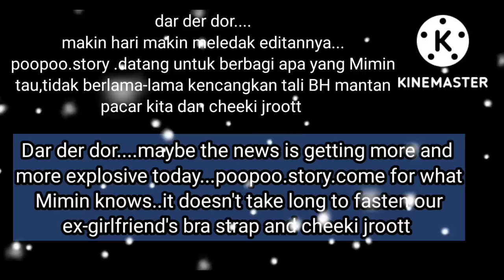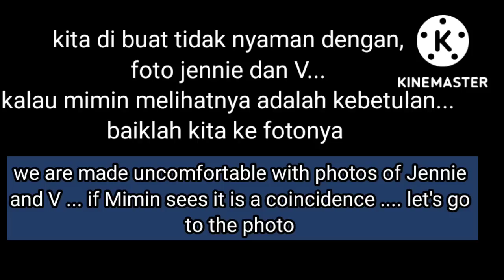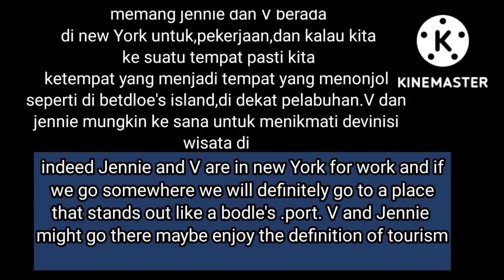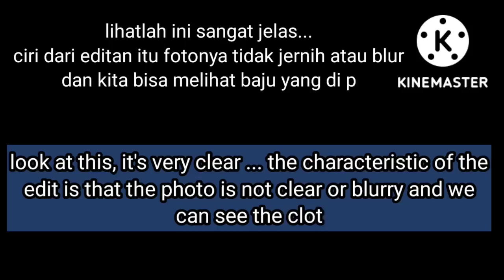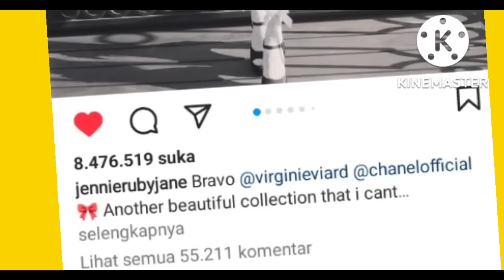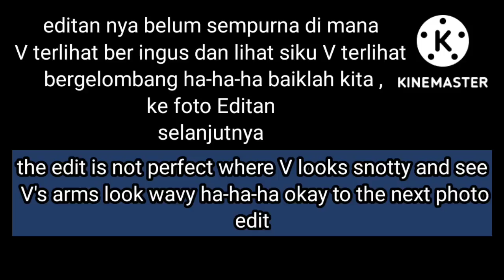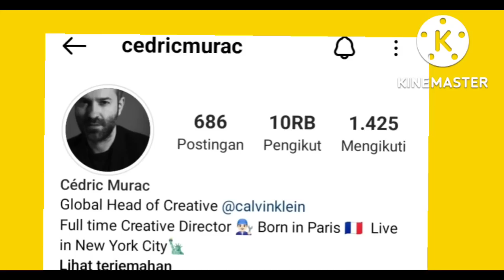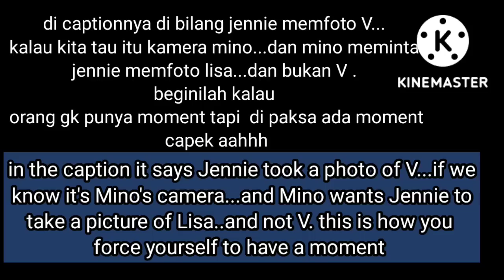jennie photo issue